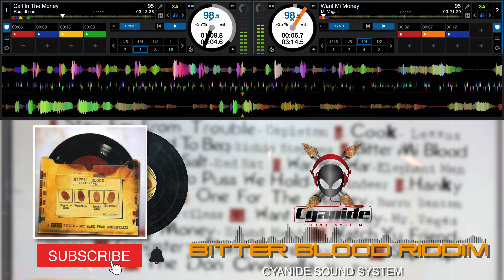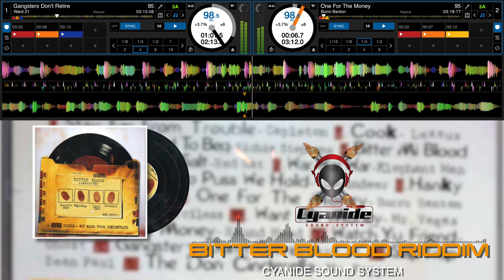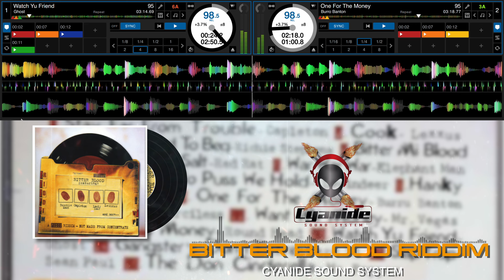BITTER BLOOD RIDDIM MIX 2000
Bitter Blood Riddim
Producer: Steely & Clevie